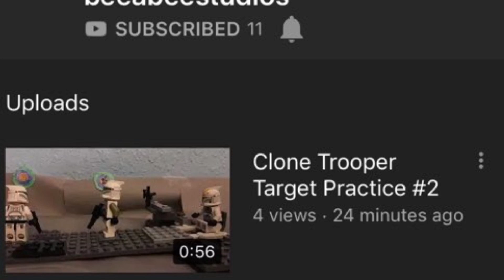Beeabeestudios diss track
Monkey balls.